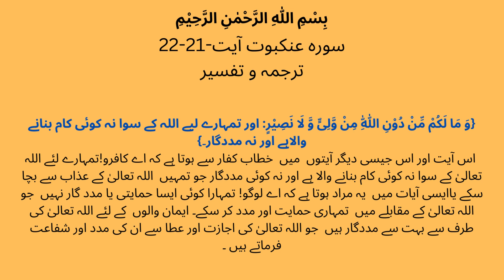Surah Ankabut Ayat 21-22 | تم اللہ کو نہیں ہرا سکتے | Urdu Tafseer | The Noble Quran and Hadith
Surah Ankabut (29) Ayat 21-22 | تم اللہ کو نہیں ہرا سکتے | Urdu Tafseer | The Noble Quran and Hadith